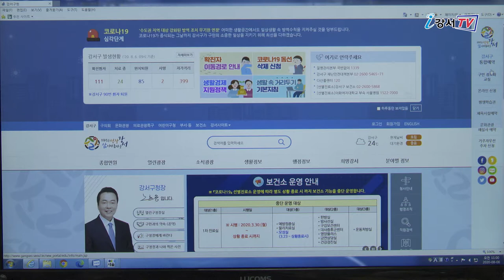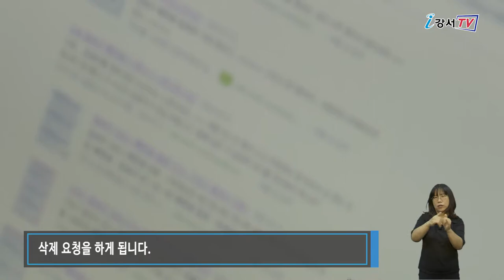강서구 온라인 떠도는 확진자 정보 지운다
강서구가 코로나19 확진자의 사생활 보호와 방문 업소의 피해를 줄이기 위해 ‘코로나19 사이버 방역단’을 운영합니다.
방역단은 확진자들의 동선 가운데 정부 지침 상 공개 기간이 지났지만, 인터넷에 남아있는 정보를 찾아 삭제하는 역할을 하게 됩니다.

접촉자를 빠르게 찾아내 감염 확산을 막기 위해 시행하고 있는 '확진자 동선 공개'.
정부 부처나 지자체는 확진자 정보를 14일 후 삭제하지만, 개인 SNS나 블로그, 카페 등에 퍼진 동선 정보가 계속 남아있어 2차 피해가 생기고 있습니다.

이에 강서구는 8월 10일부터 14일이 지난 확진자 관련 정보를 모두 삭제하는 ‘코로나19 사이버 방역단’을 운영합니다. 모니터링 서치로 찾아낸 정보는 한국인터넷 진흥원으로 공문을 보내고 한국인터넷 진흥원에서는 포털사로, 다시 포털사에서 최종 운영자에게 삭제 요청을 하게 됩니다.

강서구 사이버 방역단은 오는 11월까지 자체 모니터링을 비롯해 강서구청 홈페이지 내 신고센터에 접수된 내용을 토대로 활발한 활동을 펼칠 계획입니다.